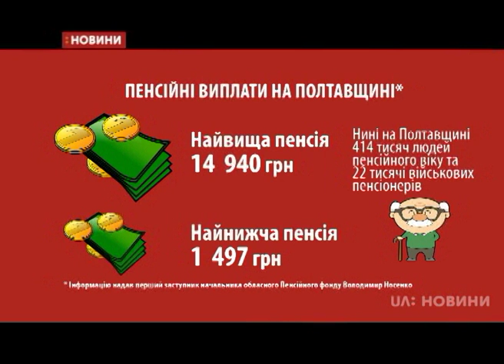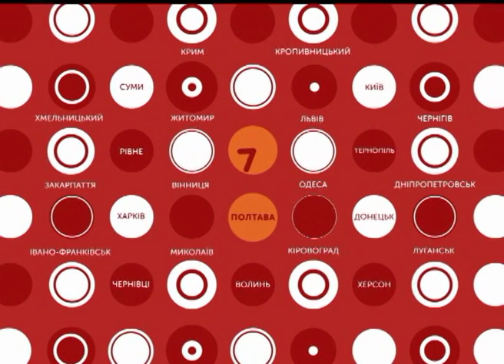20.02.2019. Новини. 07:30